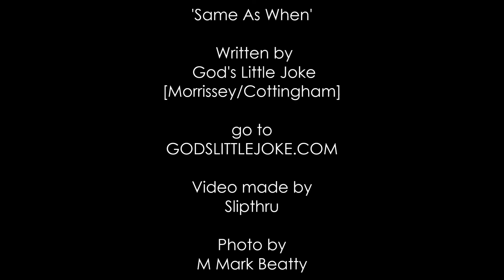GOD'S LITTLE JOKE - 'SAME AS WHEN'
GOD'S LITTLE JOKE - LYRIC VIDEO FOR  'SAME AS WHEN'. 2018

VIDEO BY SLIPTHRU.

FRACTAL ART BY M MARK BEATTY.